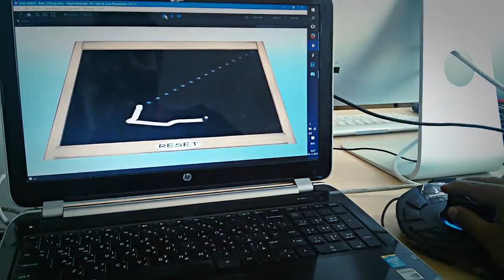3D collaborative interface trials